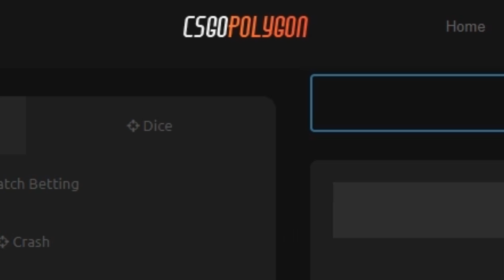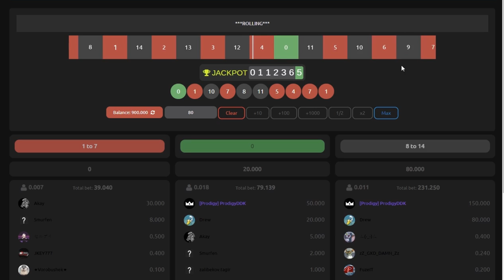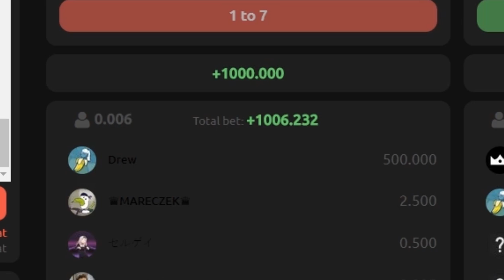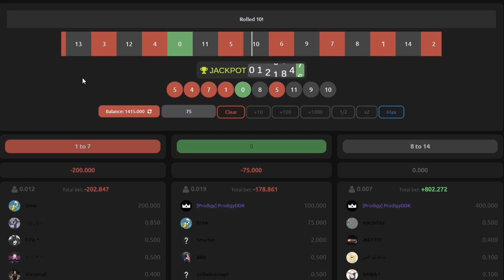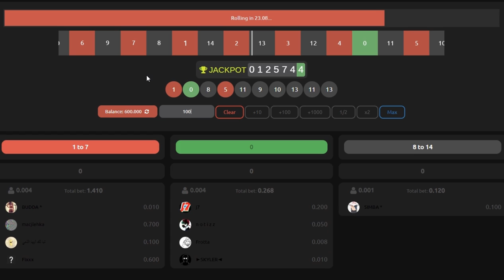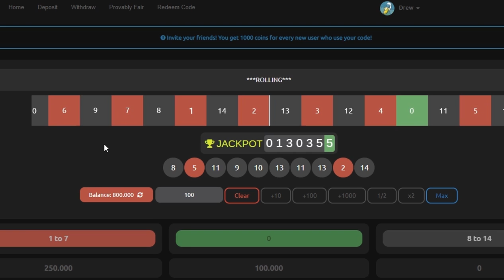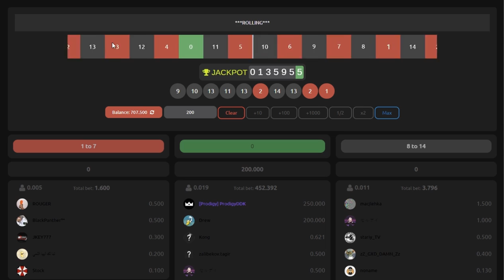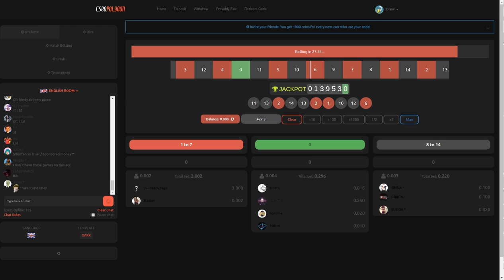First to $3000 wins EVERYTHING!?